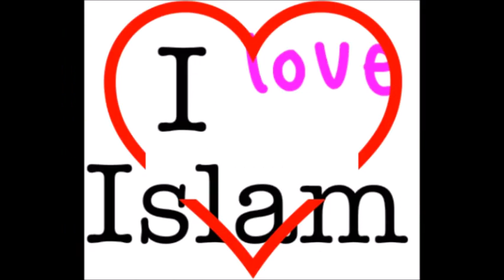4 britiske konverterer til islam . england